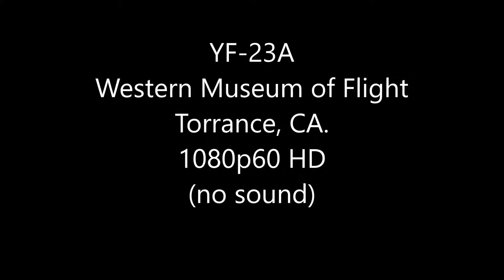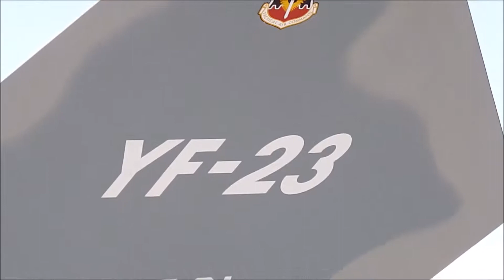YF 23A 1080p60 HD